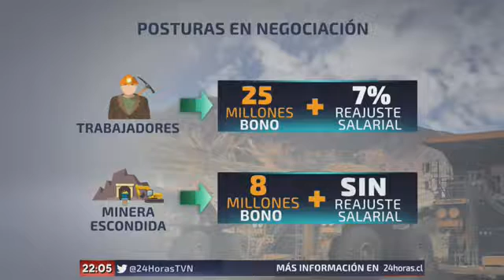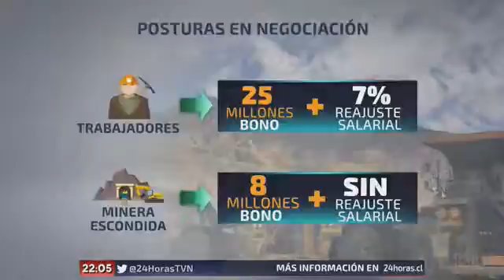24horas cl 🔴 EN VIVO Revisa las principales noticias con 16 02 20175